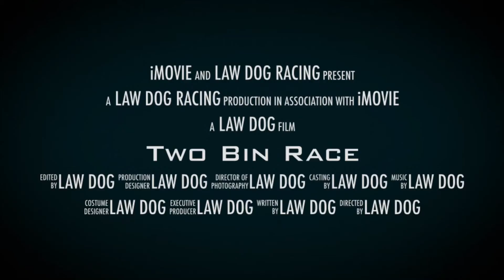Two Bin Race Trailer